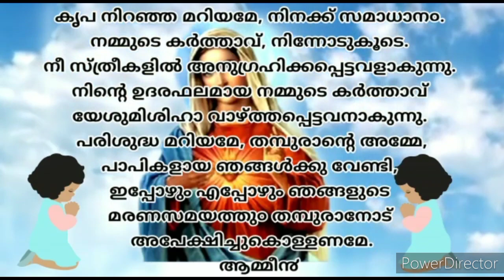K D APPACHAN| CLASS 8| REVISION